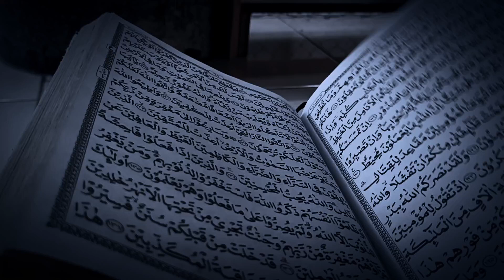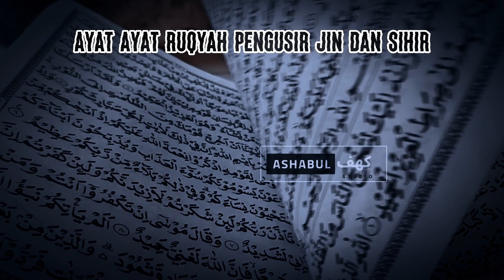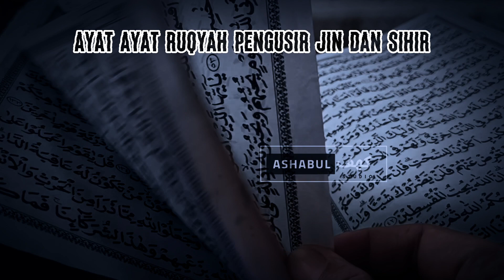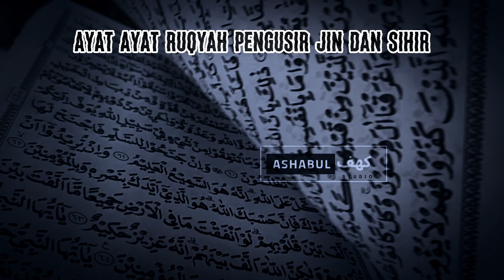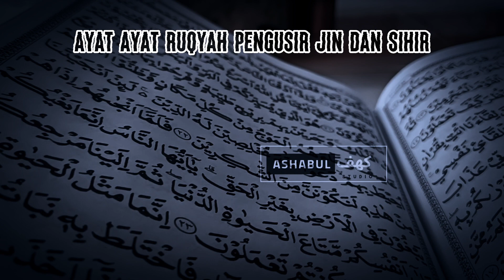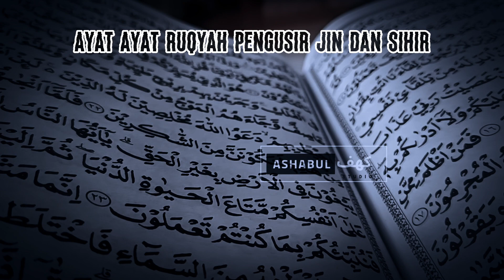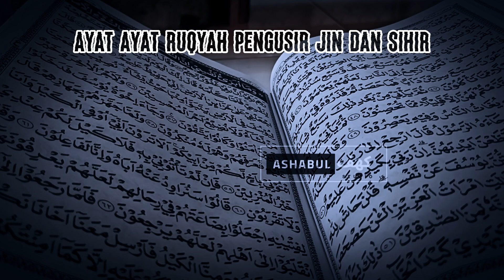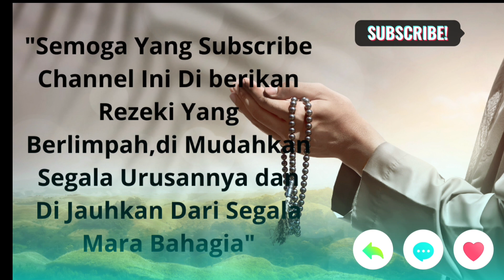RUQYAH PENGUSIR JIN DAN SIHIR DALAM RUMAH PALING AMPUH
Baca atau putar ayat ini di rumah anda untuk mengusir jin dan sihir yang sudah lama ada dan sering mengganggu pemilik rumah.insya Allah dengan izin Allah SWT. Jin akan lari dan keluar dari rumah anda.